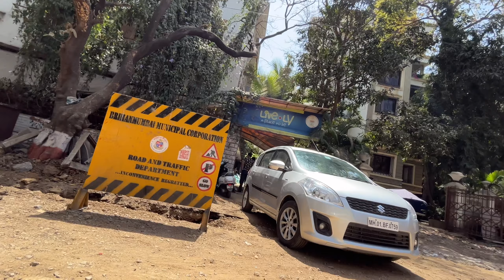Mumbai Ma Paheli Bar Live Shooting Dekha || Sitare Zameen Par Ki Shooting || Amir Khan |Sadek M Vlog